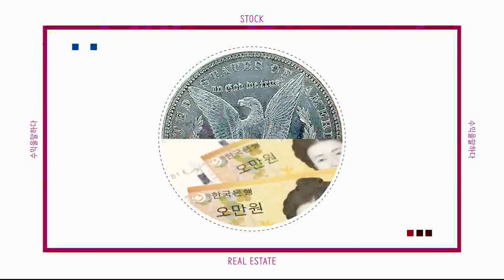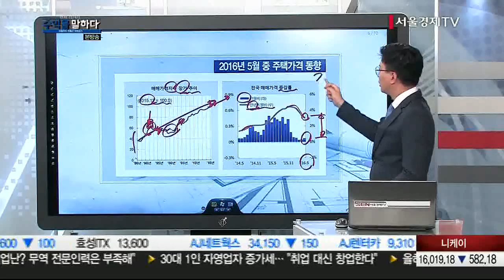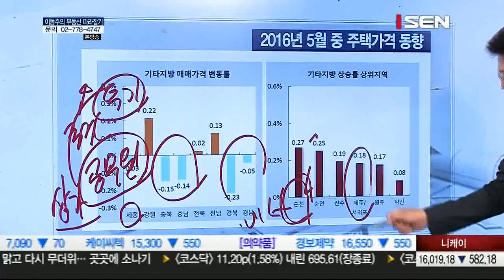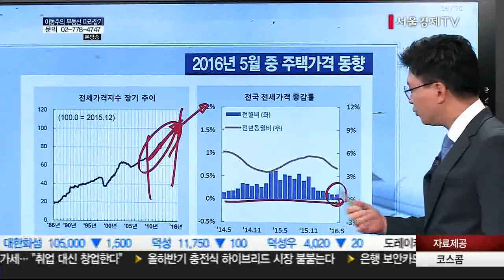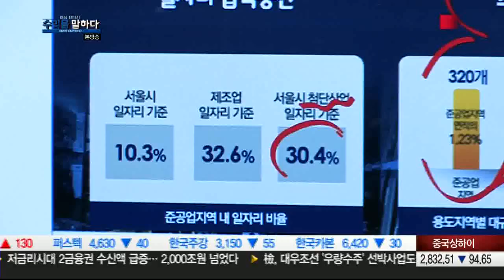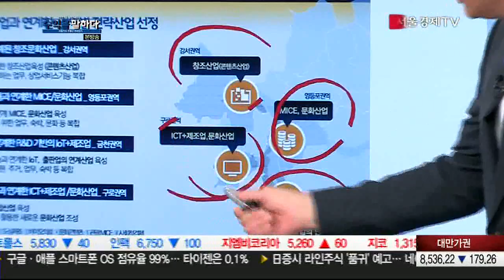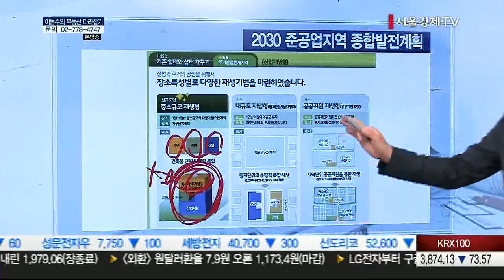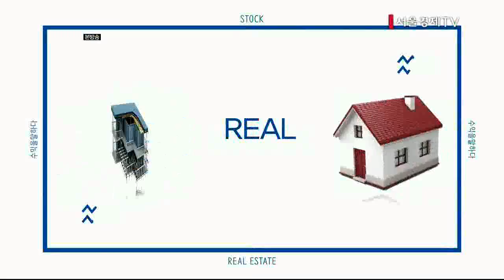20160613_수익을 말하다_ 이동주의 부동산 따라잡기_34회